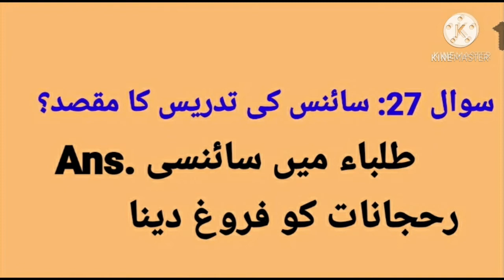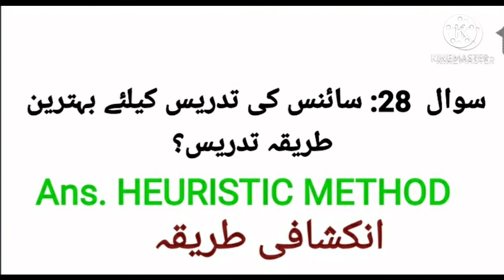DSC|TET|TRT|CTET|SCIENCE METHODOLOGY|TS|AP|SGT|SA|U/M|IMP. BITS|SN. 36|MOHD SIRAJ|MS DIGITAL NZB.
DSC|TET|TRT|SCIENCE METHODOLOGY|TS|AP|U/M|PAPER I|PAPER II|HELPFUL FOR CTET|B.Ed.|D.Ed. EXAMS|PREVIOUS EXAMINATION MODEL QUESTIONS AND ANSWERS|VIDEO SL. NO. 94|MOHD SIRAJ| MS DIGITAL NZB.
طریقہ تدریس سائنس|ڈی ایس سی|ٹیٹ|سی ٹیٹ|ٹی آر ٹی کیلئے امتحانی نقطہ نظر سے مفید سوالات و جوابات